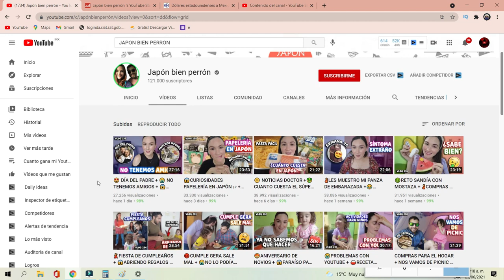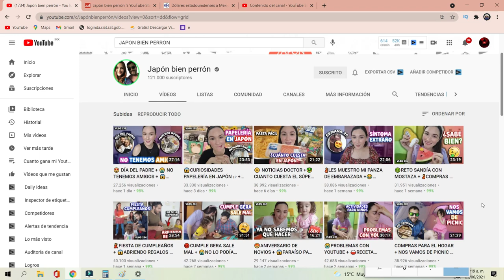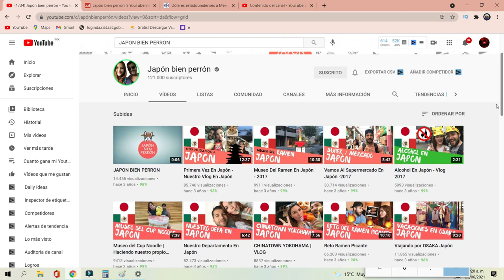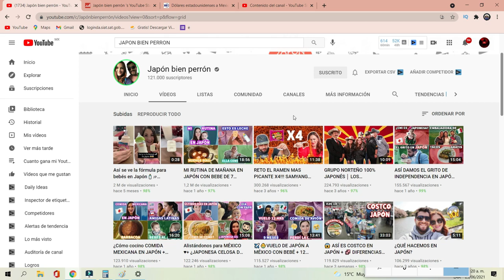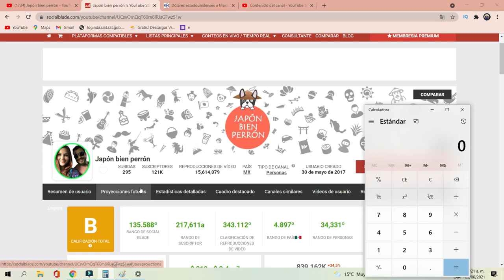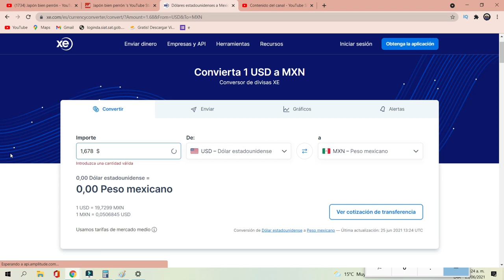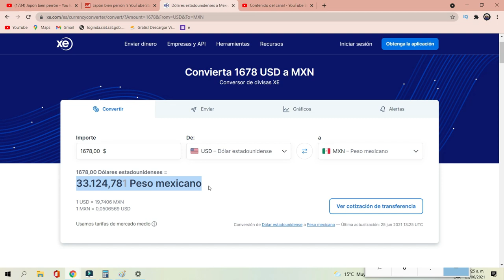✅🤑👉🔴CUANTO GANA JAPON BIEN PERRON EN YOUTUBE | YOUTUBER | CUANTO GANA MI YOUTUBER FAVORITO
✅🤑👉🔴CUANTO GANA JAPON BIEN PERRON EN YOUTUBE | CUANTO GANA UN YOUTUBER| CUANTO GANA MI YOUTUBER FAVORITO